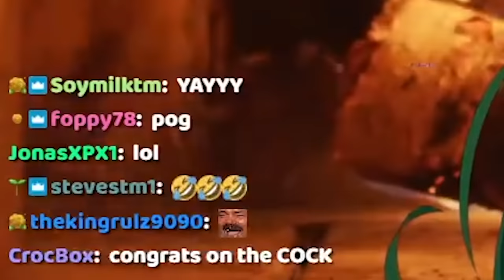Haruka saw too much... - Best of Haruka Subathon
Best moments from Haruka's Subathon streams so far!